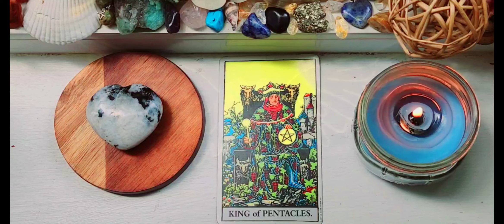♈ ARIES | "Stuck in a Cycle!" 🎡 | Whats Got You Stuck In Your Emotions? | Tarot Card | REPLAY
ARIES: 🎉 HAPPY CANCER ♋ SEASON

This is a Tarot Reading for ♈ ARIES (Sun, Moon, ASC & Mars) for CANCER ♋ SEASON with the Question:  Whats Got You Stuck In Your Emotions?

TIMESTAMP :
0:00 Intro🎶
0:03 Happy Cancer ♋  Season
1:51 Aries ( Sun, Moon, Ascendant & Mars)